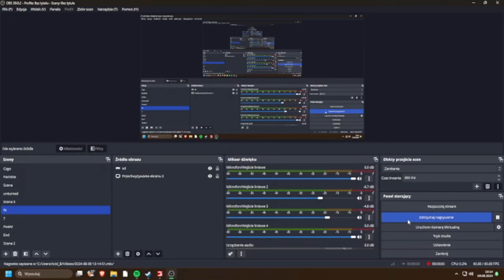Wiejskie Życie #1 Wybuch Akumulatora W John Deerze (Farming Simulator 2022)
siema tutaj filmik zakaz kopiowania na inne kanały
inspiracja:@bociekLS